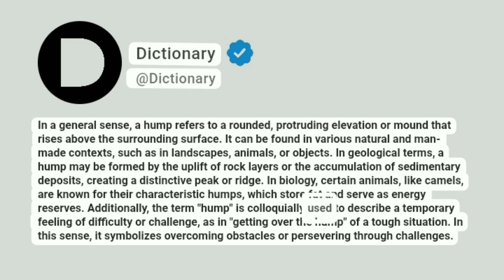Hump Meaning In English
In a general sense, a hump refers to a rounded, protruding elevation or mound that rises above the surrounding surface. It can be found in various natural and man-made contexts, such as in landscapes, animals, or objects. In geological terms, a hump may be formed by the uplift of rock layers or the accumulation of sedimentary deposits, creating a distinctive peak or ridge. In biology, certain animals, like camels, are known for their characteristic humps, which store fat and serve as energy reserves. Additionally, the term "hump" is colloquially used to describe a temporary feeling of difficulty or challenge, as in "getting over the hump" of a tough situation. In this sense, it symbolizes overcoming obstacles or persevering through challenges.